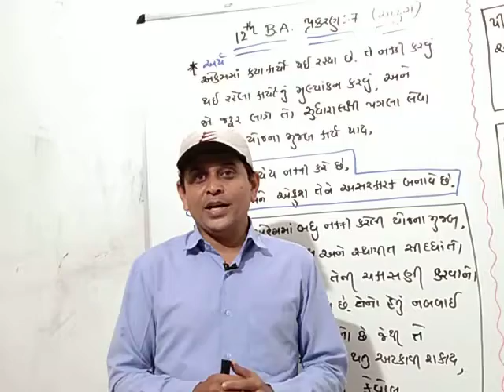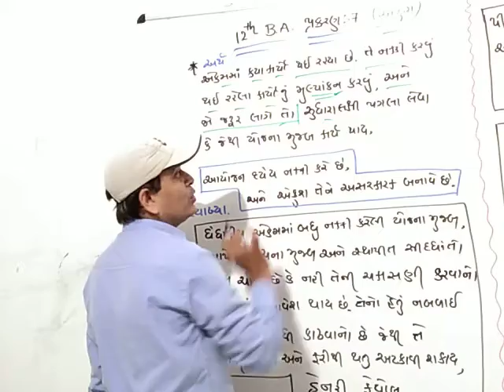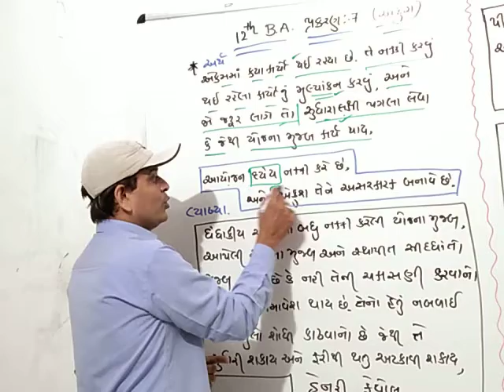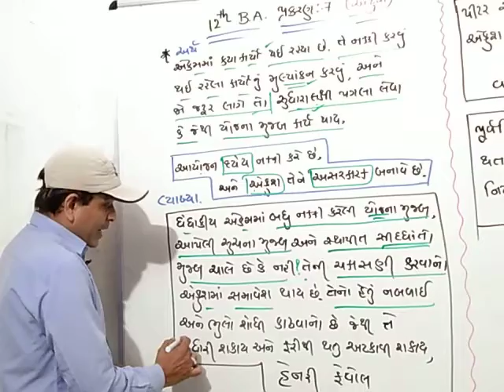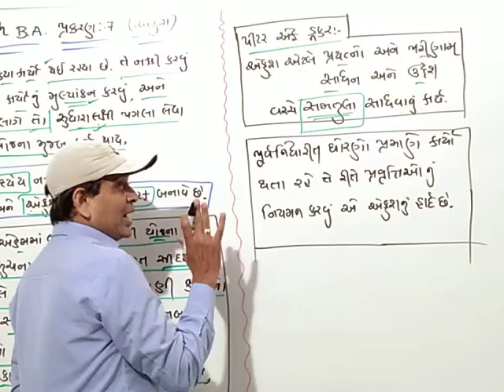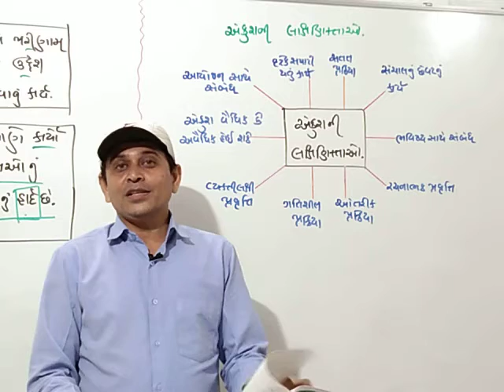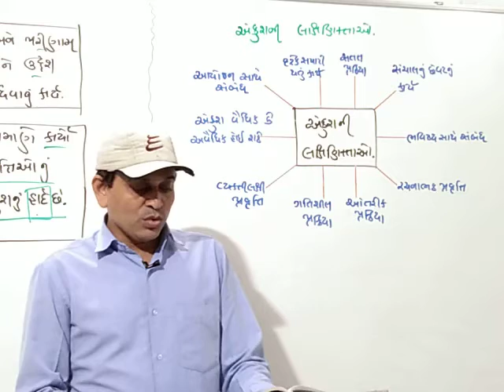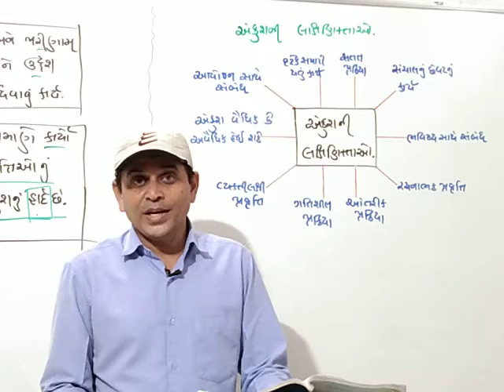Std-12 કોમર્સ Vanijya vyavastha ane sanchalan Ch-7 Lec-1